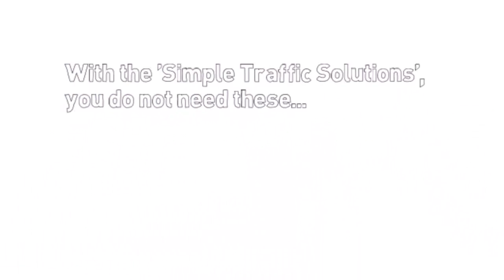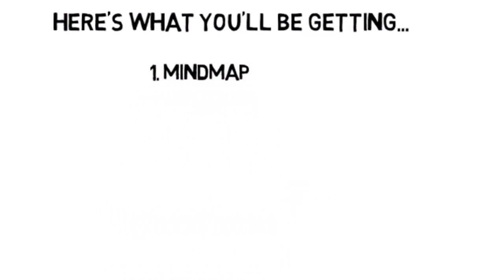Simple Traffic Solutions Review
Simple Traffic Solution by John Thornhills is a FREE Traffic Package comprising of mindmap, worksheets and an ebook. Learn how to generate massive and targeted web traffic to your websites or blogs.Grab the Simple Traffic Solutions at Zero cost now!